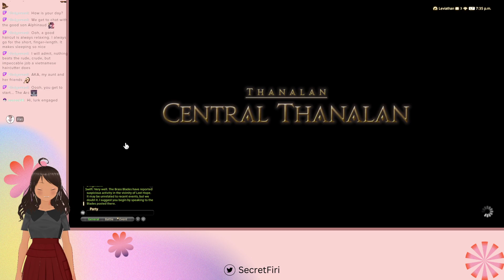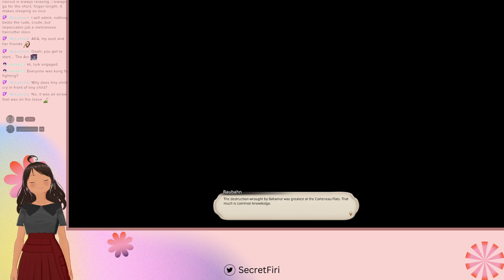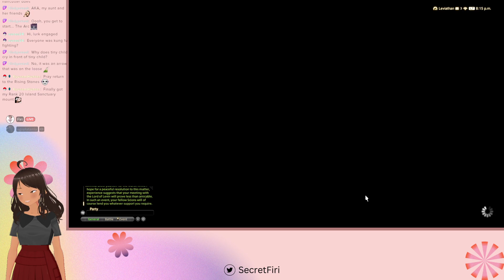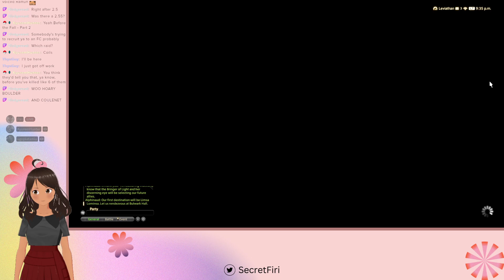Let's Stream Final Fantasy XIV (19): 2.3 onward!